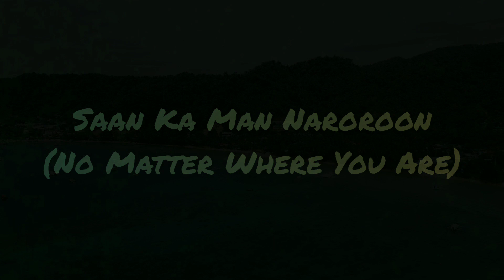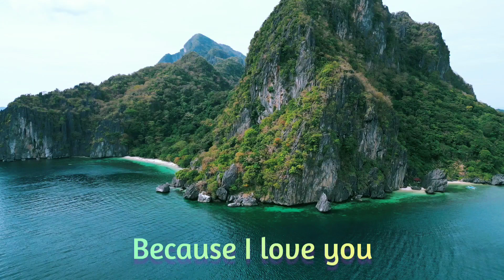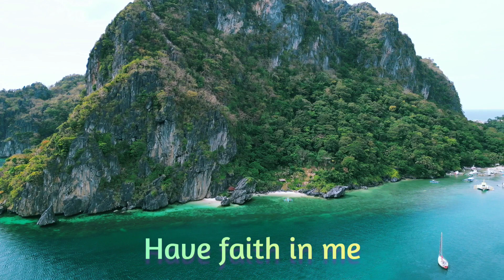Saan Ka Man Naroroon (No Matter Where You Are) karaoke tagalog english lyrics - El Nido, Palawan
Filmed with DJI Mini 3 Pro